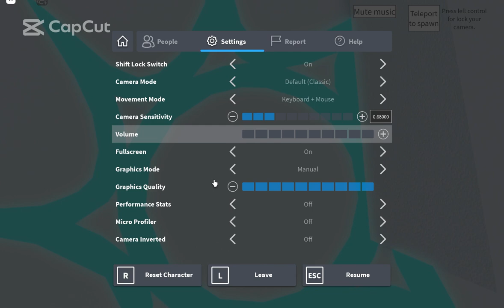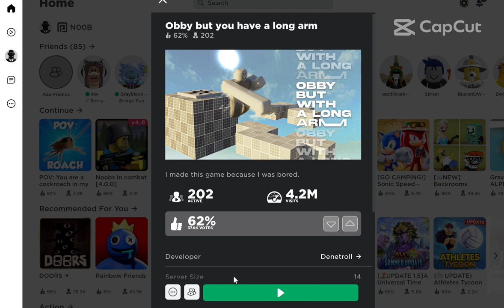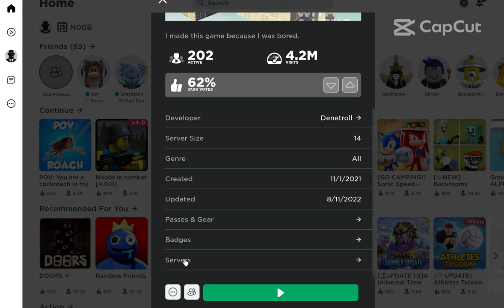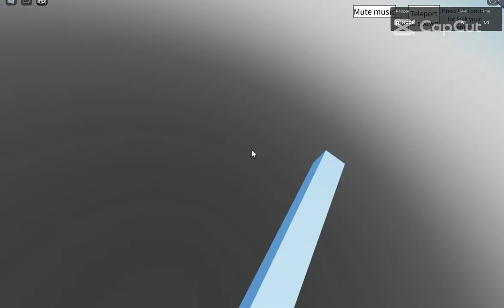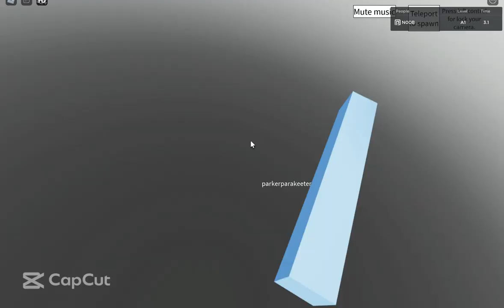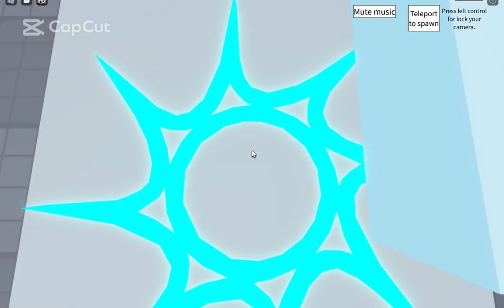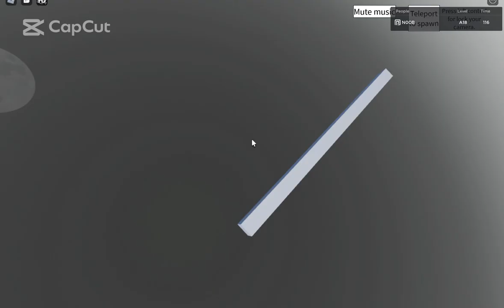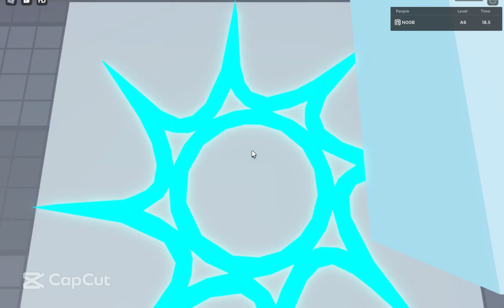Is it even possible to speed run this?